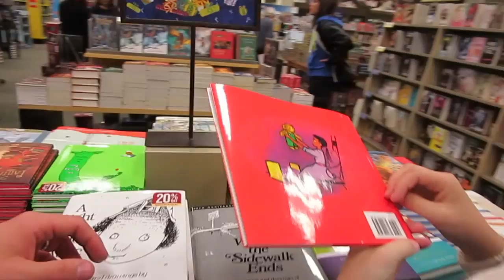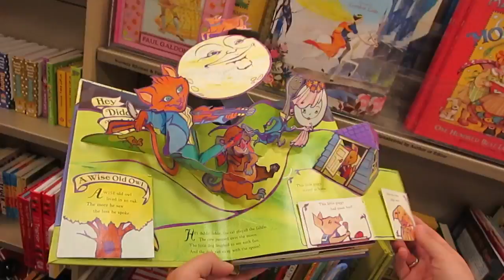IM SO FRUSTRATED!! (11.15.13 - Day 294)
oh hai